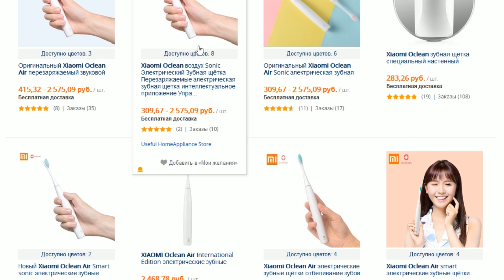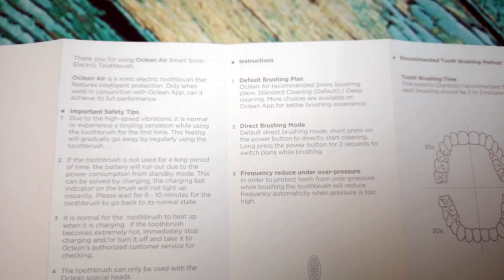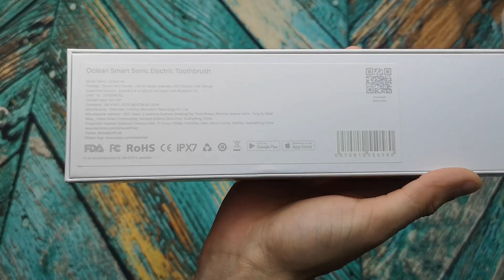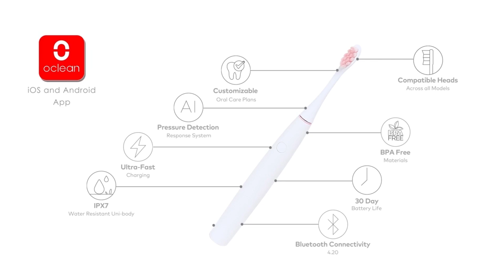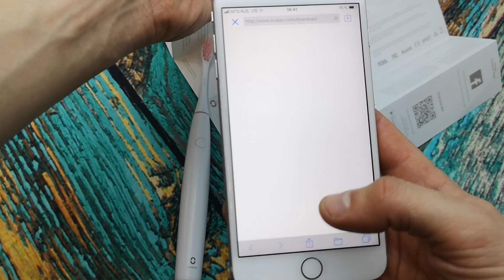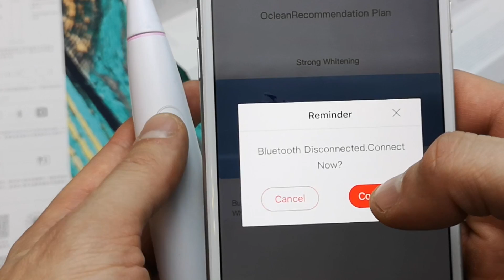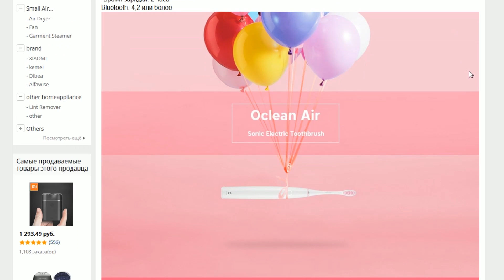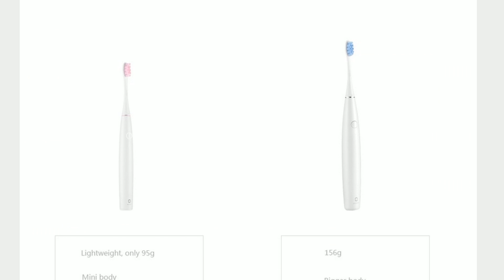20 фактов о зубной щётке Xiaomi Huami Amazfit Oclean Air Sonic Electric Toothbrush